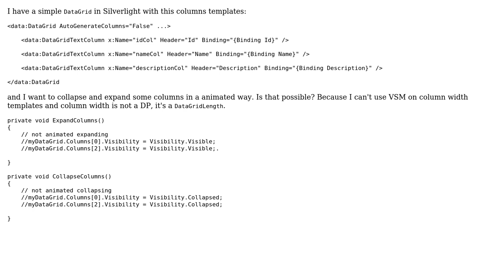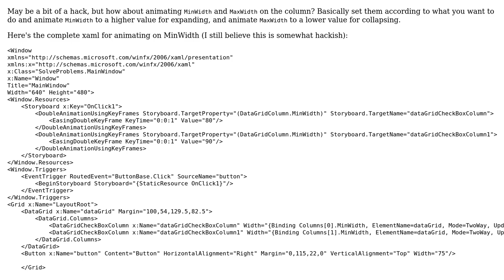it's posible to animate DataGrid column collapsing in Silverlight/WPF?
With thanks & praise to God, and with thanks to the many people who have made this project possible! You are responsible for your own actions.